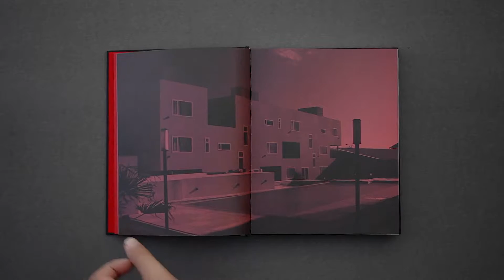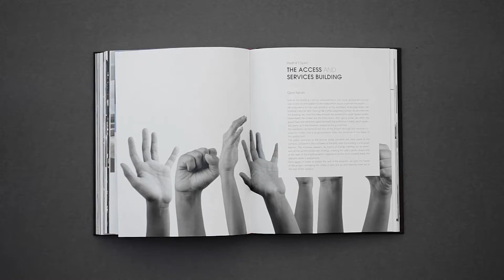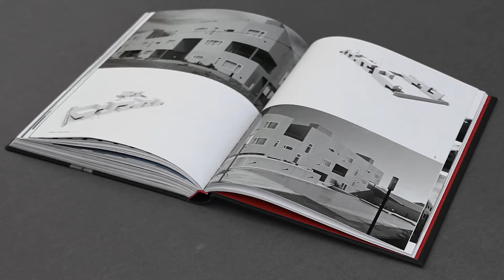Displaced. Llonch + Vidalle Architecture / Oscar Riera Ojeda Publishers HD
The work of Fabian Llonch and Gisela Vidalle – presented here in an eye - opening survey - is marvelous for its imaginative seamlessness, and the way in which the artist’s truth always shines through the circumstances of its articulation. Here is architecture of inseparable form and thought. The thirteen projects in this book are filled with the fervor and energy of an architect who also teaches young architects. Fabian Llonch and Gisela Vidalle are part of a small group of architects who understand the importance of the relationship between teaching and practice, its place at that intricate and indefinable nexus of architecture and its theory in which architecture schools are hothouses for the incubation of ideas in architecture and design. A collaboration between The City College of New York Bernard and Anne Spitzer School of Architecture and Oscar Riera Ojeda Publishers.